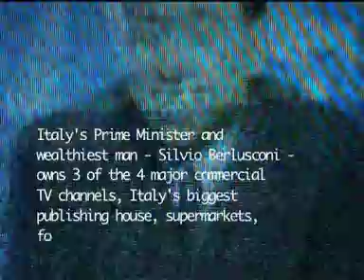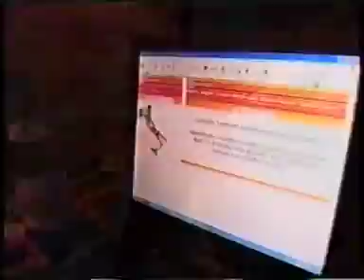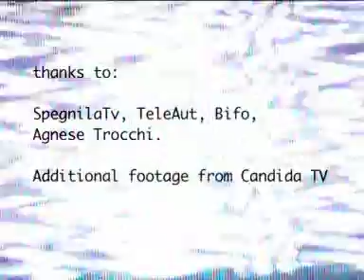Telestreet: The Italian Media Jacking Movement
A short documentary exploring Italy's Telestreet phenomena, a network of close to 200 micro pirate TV transmitters that begun in the summer of 2002 to counter the media monopoly of Silvio Berlusconi. Perhaps the most interesting tactical media initiative of recent times, the TeleStreet network combines both old and new media, lo-tech and hi-tech.

The documentary speaks with activists from TeleAut and SpegnilaTV and media theorist Franco Berardi (Bifo).

Director: And_
Producer: And_ / Tim Parish
Audio/Visual: sound, color